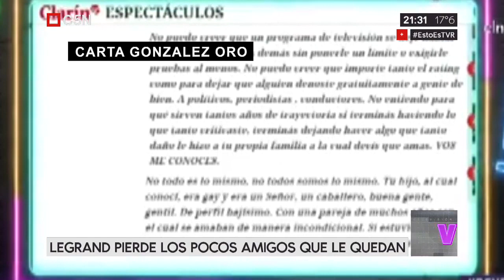Legrand pierde los pocos amigos que le quedan